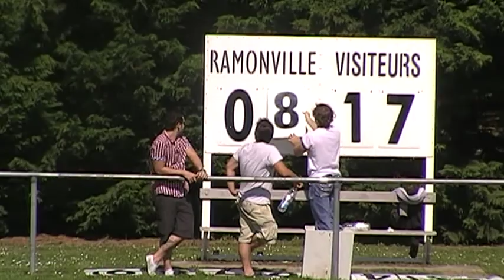Finale Coupe Paul Dejean 2011 - TONNEINS vs SAUVETERRE 1/2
Rugby à XIII
Finale de la Coupe de France Paul Dejean Dejean 2011 entre TONNEINS XIII et SAUVETERRE
1ère mi-temps